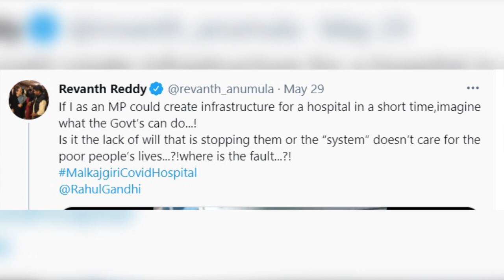సత్తా చాటిన రేవంత్ రెడ్డి | Congress MP Revanth Reddy Covid Hospital in Malkajgiri | CM KCR | KTR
మందు రేట్లు అడిగితే ఎలా మండిపడుతున్నారో చూడండి |Vijayawada Public Fires on AP CM YS Jagan | Leo News

Leo Politics

Leo Health

Leo Entertainment

Leo Devotional